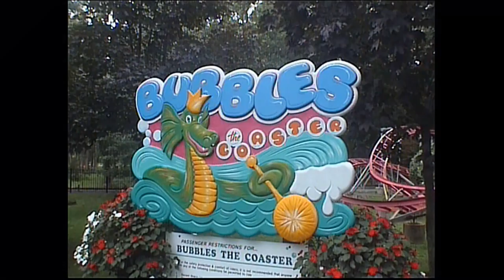Bubbles the Coaster (including POVs) - Storybook Land New Jersey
Bubbles the Coaster is a cute kiddie roller coaster from E&F Miler Industries that has operated at Storybook Land theme park in New Jersey USA since 2000. We visited the park in 2010 and enjoyed a tour of the park by the owner and some riding on Bubbles. This was my 800th different roller coaster I had ridden, and the park was really very nice. Would have liked longer to enjoy the theming but we were on a tight schedule. The coaster is called Bubbles for a good reason.